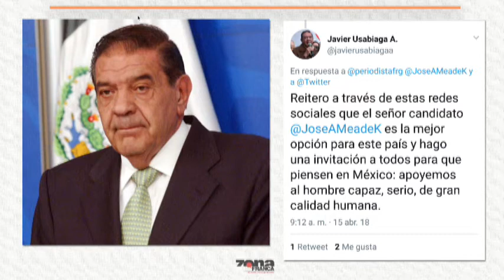Reporte de Luis García